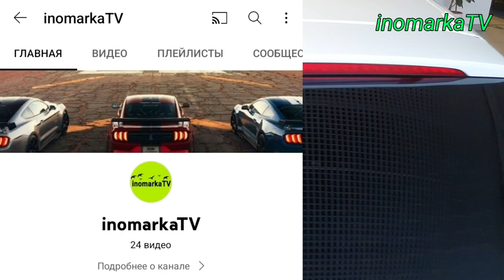Inomarka narxlari arzonlashib ketdi UzAutoMotors narxlari ko'tarildi Barchasi InomarkaTV kanalda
Mercedes-Benz S-klass yoki BMW 8 ✅️